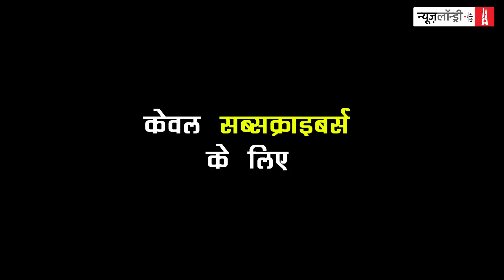NL Interview : Ravish Kumar के साथ कल देखिए पूरी बातचीत.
न्यूज़लॉन्ड्री को दिए गए इस इंटरव्यू में रवीश कुमार ने गौतम अडानी के तमाम इंटरव्यूज़, एनडीटीवी का अधिग्रहण, एनडीटीवी को ग्लोबल ब्रांड बनाने की मंशा, अपने इस्तीफे, अपने पूर्व सहकर्मियों के हमलों आदि पर खुलकर बात की.